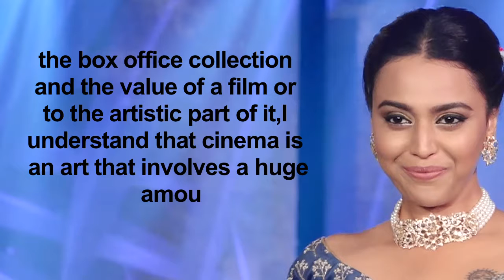Emphasis on opening weekend biz damaging art of cinema: Swara Bhasker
Actress Swara Bhasker says the constant emphasis on a film's box office collection is damaging the art of cinema.